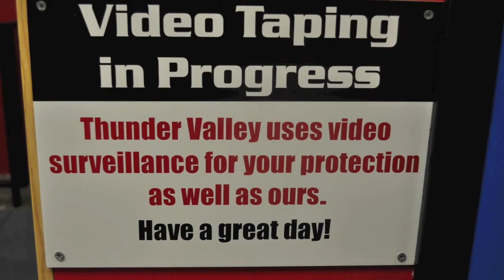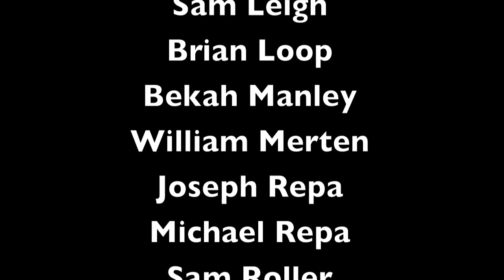St. John's Senior High 2011 Lock-In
A great time and experiment in spontaneity and putt-putt. Music by The Naked and Famous.